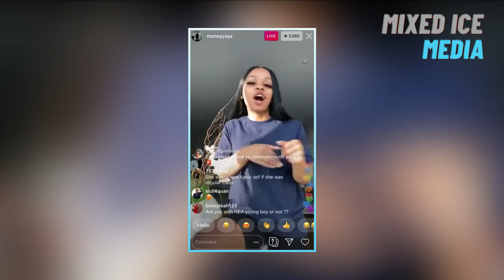Rappers Who Had Toxic Girlfriends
Some rappers gain as much notoriety for their tumultuous relationships as they do for their music. The prevalence of toxic couples within this industry seems unmatched, with accusations, name-calling, and even physical altercations often making headlines. These pairs navigate a rollercoaster of love and conflict, drawing public fascination for their intense dramas that play out both on and off social media. Despite the chaos, these couples often find themselves unable to break away from each other.